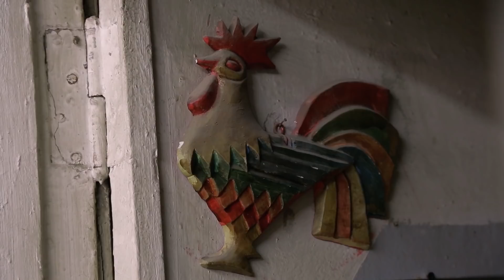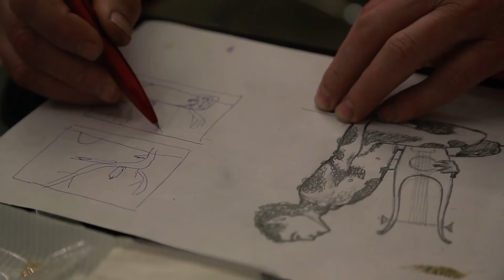Юрий Чернуха, глухой художник